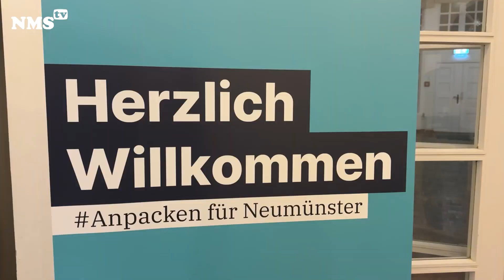CDU-Kandidatenvorstellung zur Bundestagswahl 2025 im Wahlkreis Plön-Neumünster